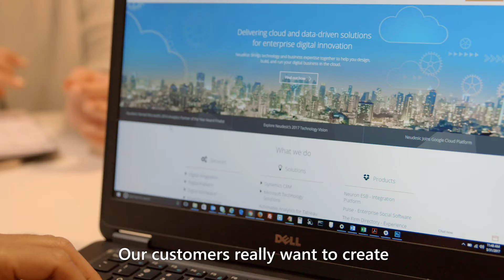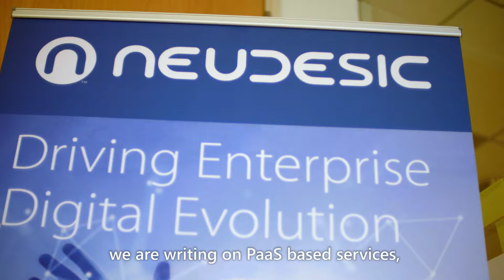Neudesic - Cloud Solutions Overview for Your Digital Business